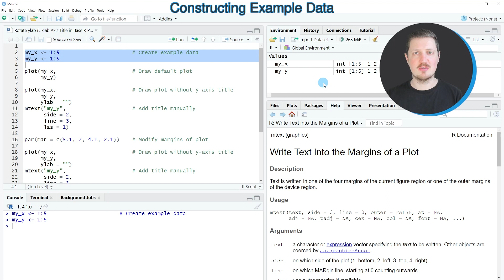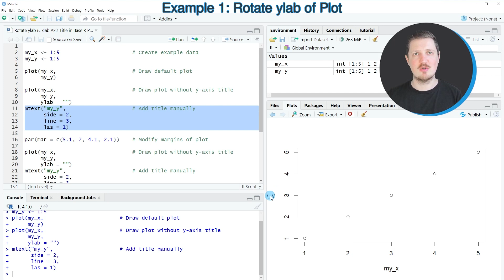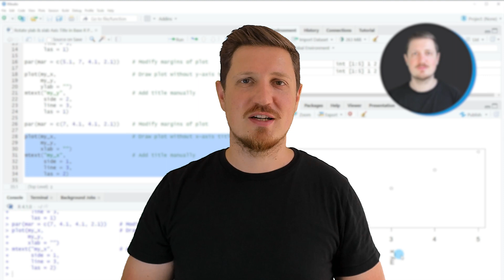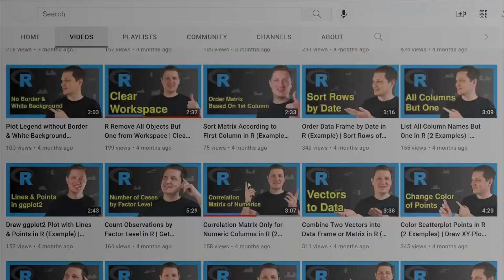Rotate ylab & xlab Axis Title in Base R Plot (3 Examples) | Horizontal & Vertical | Change Margins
How to rotate ylab and xlab axis titles in the R programming language. More details
R code of this video:

my_x ‹- 1:5                       # Create example data
my_y ‹- 1:5

plot(my_x,                        # Draw default plot
     my_y)

plot(my_x,                        # Draw plot without y-axis title
     my_y,
     ylab = "")
mtext("my_y",                     # Add title manually
      side = 2,
      line = 3,
      las = 1)

par(mar = c(5.1, 7, 4.1, 2.1))    # Modify margins of plot

     my_y,
     ylab = "")
      side = 2,
      line = 3,
      las = 1)

par(mar = c(7, 4.1, 4.1, 2.1))    # Modify margins of plot

plot(my_x,                        # Draw plot without x-axis title
     my_y,
     xlab = "")
mtext("my_x",                     # Add title manually
      side = 1,
      line = 3,
      las = 2)